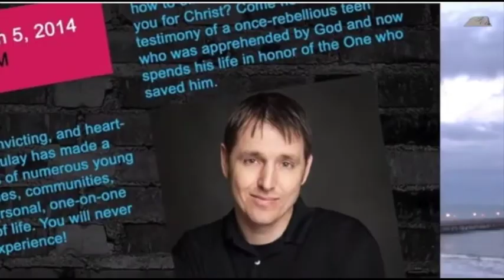Massey Campos and The American View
Massey gives short snippets of The American View of Law and Government.